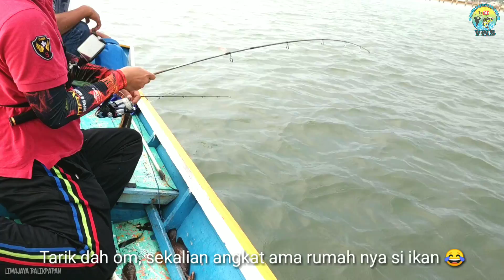Dibikin Jantungan!! Niat mancing pengen santai, malah dapat ikan besar besar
Mancing lagi bersama Limajaya Balikpapan bareng grup VMB, Vlog kali ini kami mancing di laut tepatnya di spot balikpapan jembatan hitam pinggiran laut
awal nya kami hanya pengen santai dan seru seruan ternyata team dibikin heboh dan kaget dengan ikan besar besar yang kami dapat

Seekor ikan Diamond Trevally besar berukuran monster berhasil kami taklukan, teknik yang kami gunakan adalah mancing dasaran menggunakan umpan udang hidup

Mancing kerapu
Mancing gt
Mancing mania
Mancing diamond trevally
Mancing ikan besar
Mancing ikan monster

Saksikan bagaimana keseruan nya ya bosku.